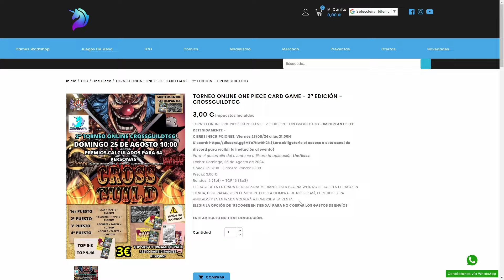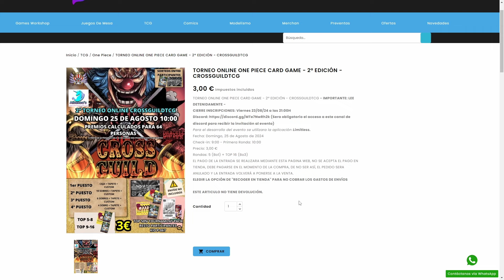HODY JONES OP07 TOP64 REGIONAL NOHEROES DECK PROFILE & GAMEPLAY | ONE PIECE CARD GAME EN ESPAÑOL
Hody a conseguido un top 64 en el último regional de noHEROES y como no teníamos que traerle video.

Lista :
1xOP06-020
4xOP06-023
4xOP06-024
4xOP06-025
3xOP06-028
4xOP06-029
3xOP06-030
4xOP06-035
2xOP06-118
4xOP07-020
4xOP07-030
4xOP07-032
4xP-062
4xST12-003
2xOP05-037
Links Principales